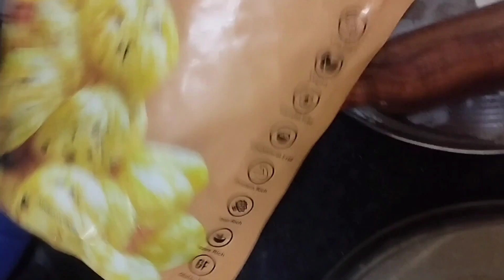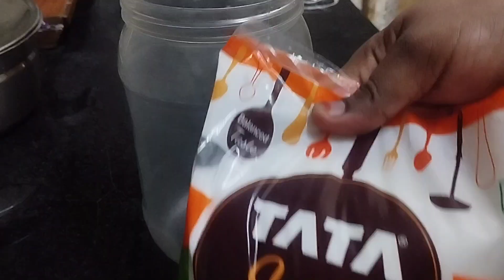கிச்சன் கில்லாடிகள் இப்படிதான் யோசிப்பீங்க/Kitchen tips/time saving kitchen tips tamil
Day in my life full day routine with tasty simple recipes tamil/Jeera rice with egg gravy/DIML Vlog